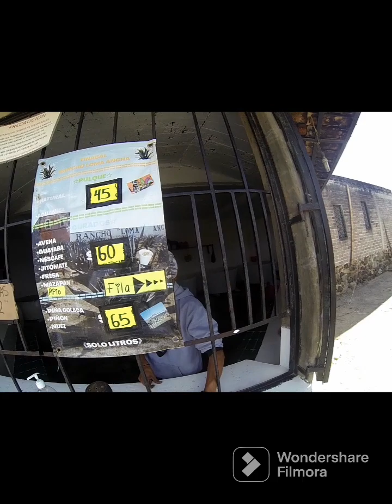los tinacales de pulque loma ancha🥛🛣️🐴🌱